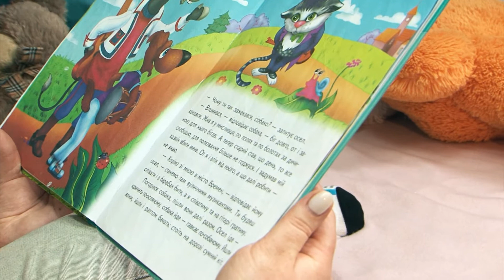Родительские советы 07 07 20 418